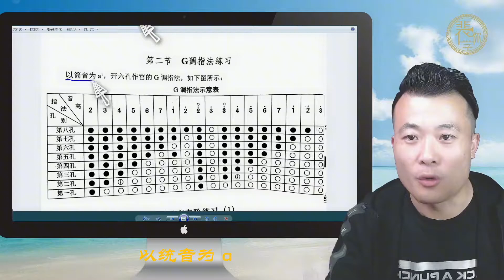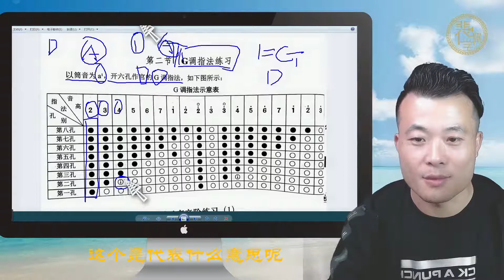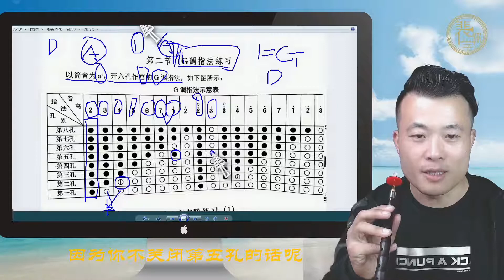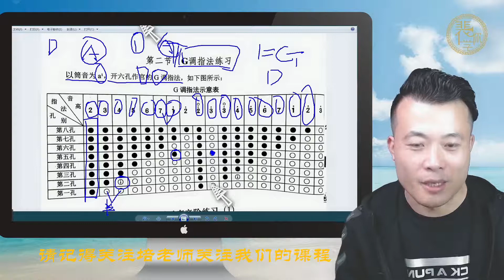唢呐常用指法筒音作2#嗩吶#嗩吶獨奏#嗩吶電音#嗩吶教學#嗩吶教程/嗩吶教學